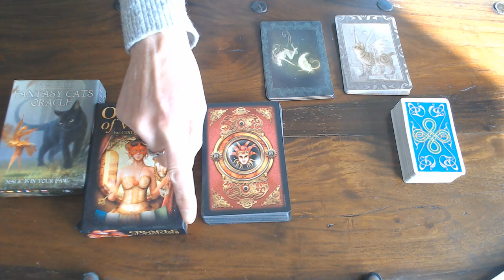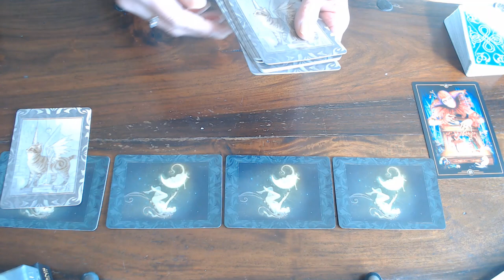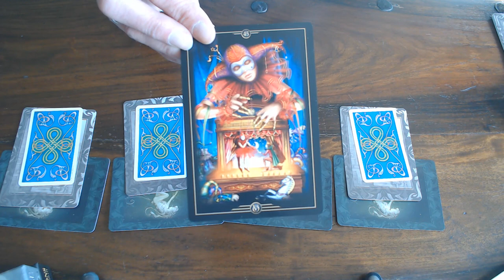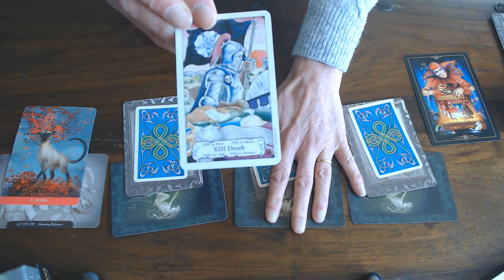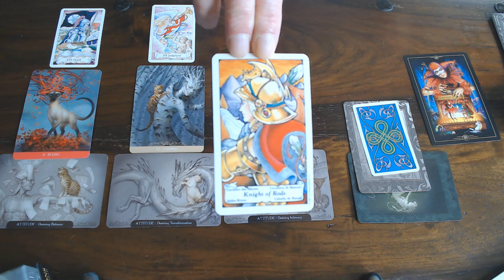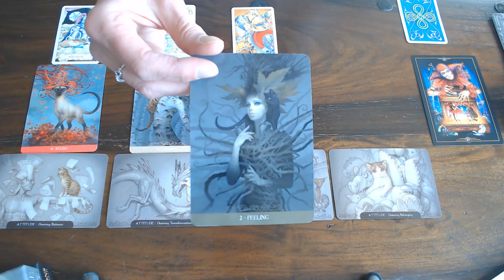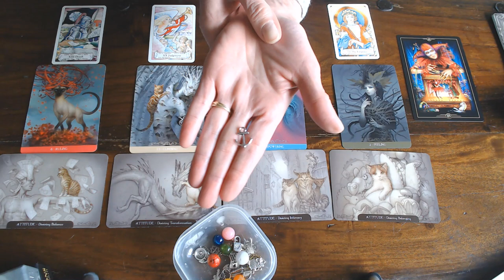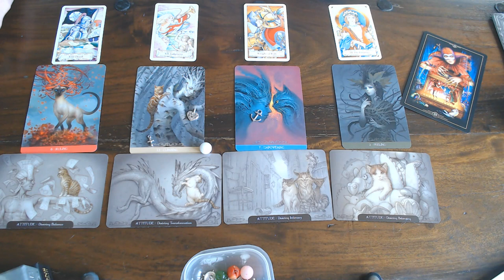LIBRA WEEKLY GUIDANCE 2ND TILL 8TH MARCH 2020/ENJOY LIFE TO THE FULL!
DON'T ISOLATE YOURSELF! LET YOUR INNER CHILD COME OUT TO PLAY!